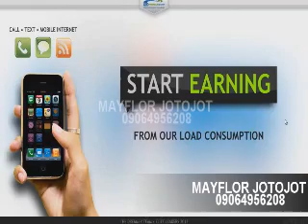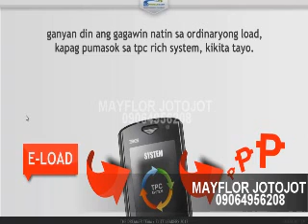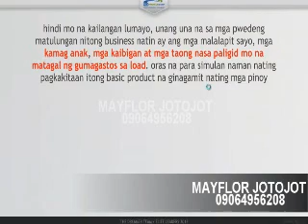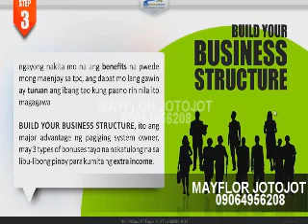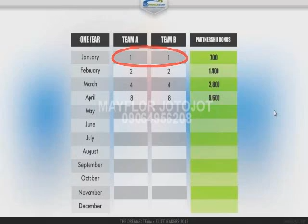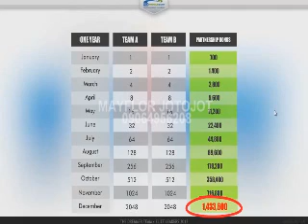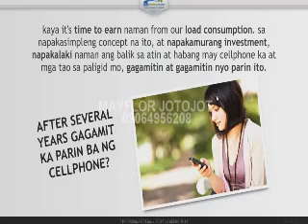MAYFLOR JOTOJOT tpc video